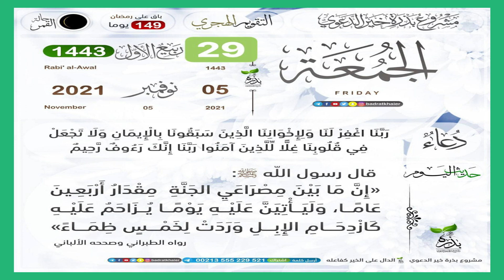Àjjuma 29i fan ci weeru gàmmu 1443 vandredi le 05 novembre 2021